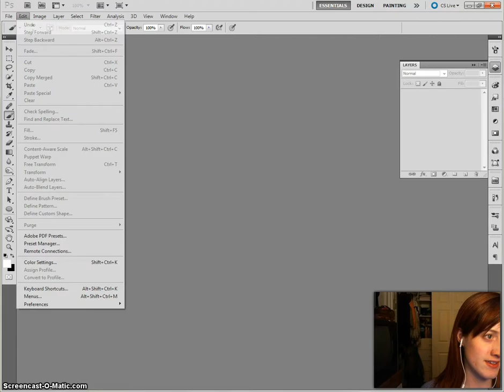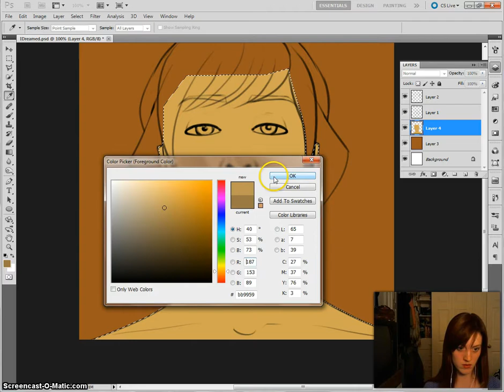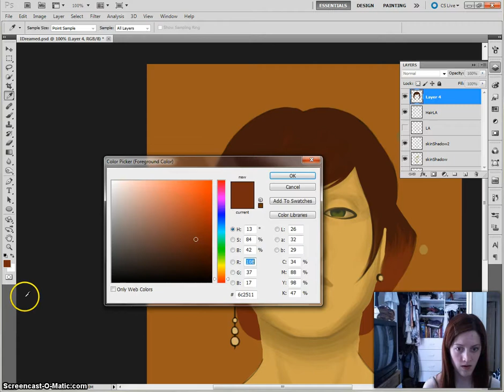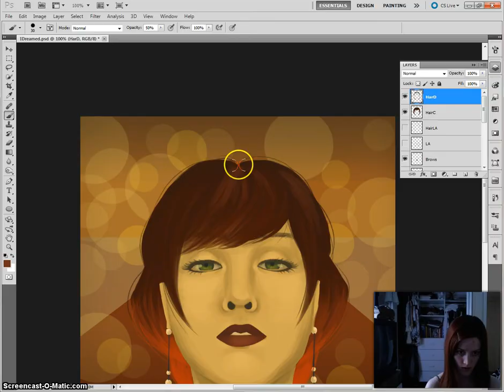I Dreamed... - Time Lapse Art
This painting was based off of a dream that I aspired to when I was younger. It's still really fresh in my mind and still something that I aspire to do someday. The dream was a visualization I had of me walking down the red carpet of a huge event that I'd been invited to attend. I'm going to keep working towards making this dream a reality and hope to have the opportunity to experience this sometime in the future :D. I apologize for drawing myself so often recently! That will be changing.

Very soon in fact hahaha.

Please like the video if you did, comment if you're interested, and subscribe if you'd like to continue seeing new time lapse art videos and/or other random videos I film and update to this channel! Thank you for your support :)!

Music was also made by yours truly.